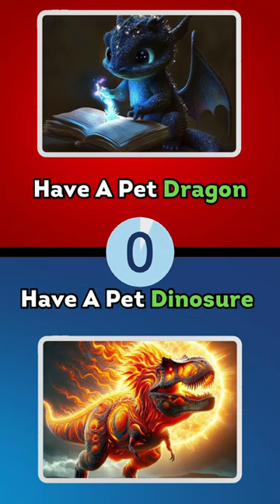Would you rather questions (Part 3)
🌟 Welcome to "Would You Rather: Questions Part 3"! Prepare for some tough decisions as we delve into a variety of intriguing scenarios and wild choices! 🌟

👶 Would you rather slap this cute baby or go to prison for 5 years? Decide between a momentary action and a long-term consequence!

👽 Run into an alien or run into Bigfoot—which mysterious encounter would you prefer? Choose between an extraterrestrial visitor and a legendary creature of the forest!

🐉 Have a pet dragon or have a pet unicorn—which mythical companion would you rather call your own? Deliberate between the fiery breath of a dragon and the magical horn of a unicorn!

🎮 Have early access to GTA 6 or save your mother's life—which crucial decision would you make? Consider the thrill of gaming versus the weight of responsibility!

👦 Have a brother or have a sister—which sibling dynamic would you prefer? Decide between brotherly camaraderie and sisterly bond!

⚽ Soccer or football—which sport holds your passion? Pick between the global phenomenon of soccer and the gridiron glory of football!

🌏 Live in North Korea or live in South Korea—which Korean peninsula would you choose to call home? Consider the differences between the closed society of the north and the modernity of the south!

🍕 Pizza or burger—which savory delight would satisfy your cravings? Delve into the classic debate of cheesy pizza versus juicy burger!

Let your choices be heard in the comments below! Which path will you take in this edition of "Would You Rather"? 🤔✨ wouldyourather toughchoices WildScenarios decisiontime 🌟👽🐉